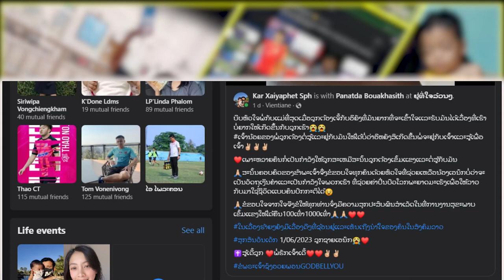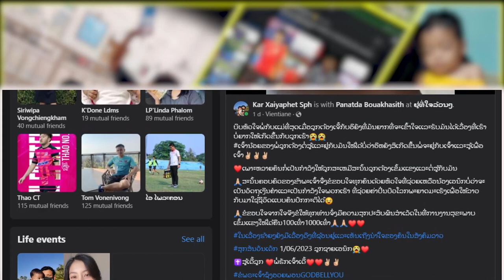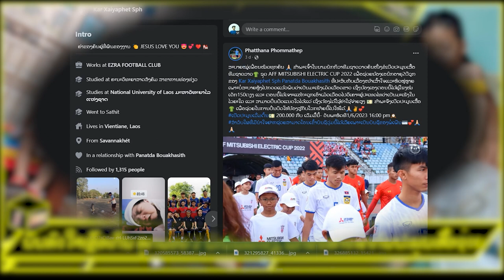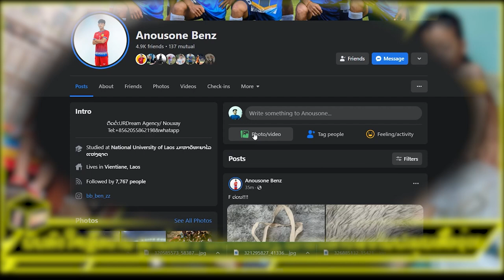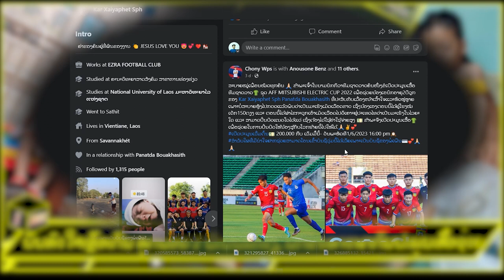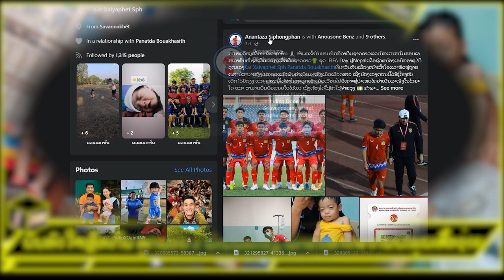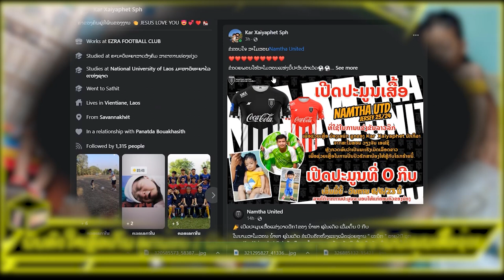เอนก ผู้ป่วยเด็กที่เป็นมะเร็ง ເອົາໃຈຊ່ວຍ ນ້ອງເອນົກ ລູກພໍ່ Kar Xaiyaphet Sph ໃຫ້ເຊົາຈາກມະເຮັງໄວໆ